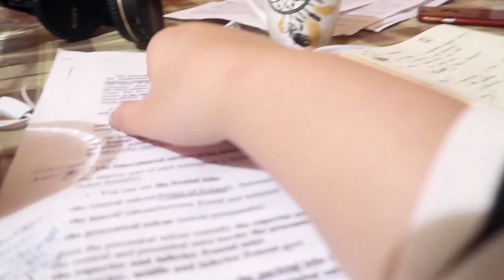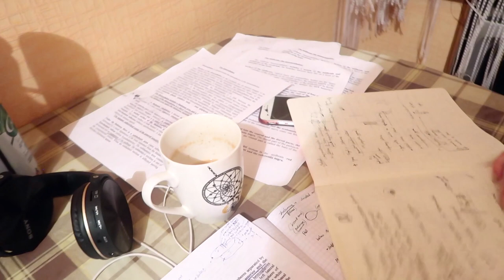كيف أذاكر للإمتحانات النهائية || أسرار دراسية || نصائح للبنات فقط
Hola Amigos
الحلقة اليوم أخذتكم فيها في أجواء المذاكرة للإمتحانات النهائية و بالفيديو في كم نصيحة دراسية راح تفيدكم غير عن موضوع يهم كل بنت طموحة ... مشان تفاصيل أكثر تابعوا الفيديو و لا تنسوا تجاوبوا ع سؤال الحلقة و تشاركوا الفيديو مع كل رفقاتكم  ...